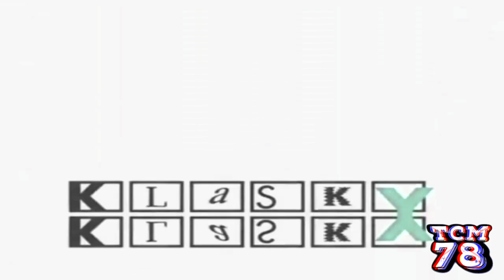Klasky Cs‎u‎po G Major 788 effects [Inspired by Preview 1982 effects]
Requested by @TV3TOT

Software used:
VEGAS Pro 17
Bitcrusher
IL Vocodex